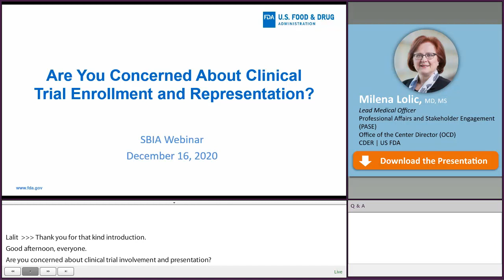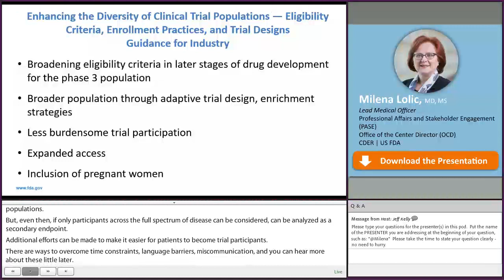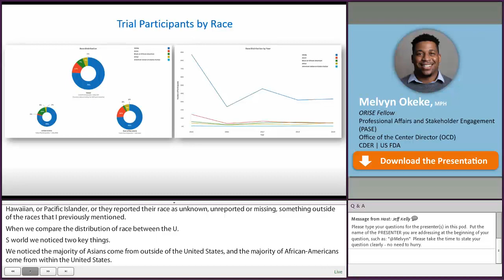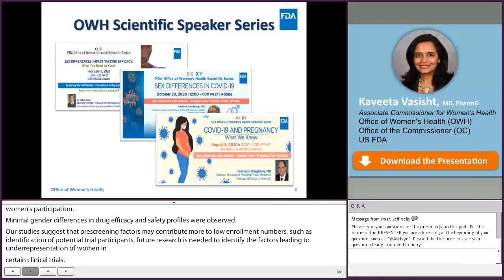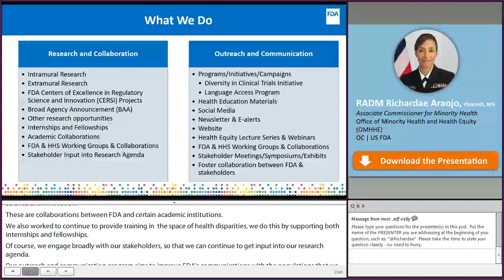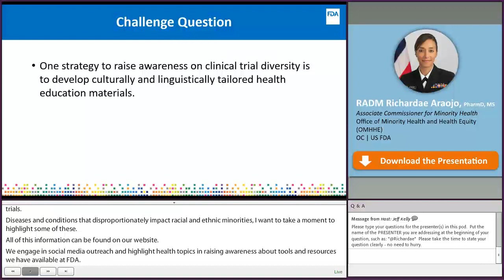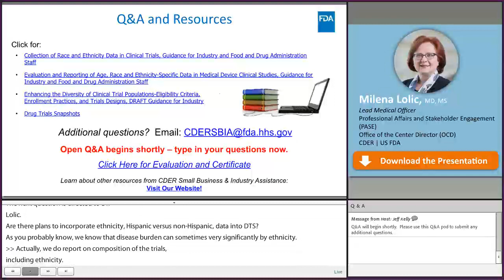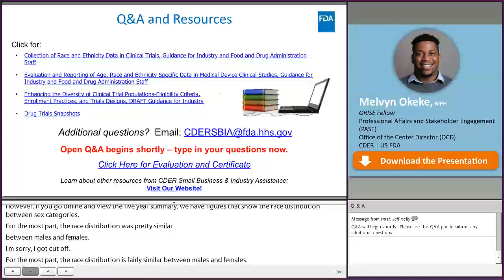Diversity in Clinical Trials: Learn about Enrollment Trends and Resources from FDA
FDA will share CDER’s most recent assessment of clinical trial diversity and discuss efforts to advance diverse participation in clinical trials including relevant FDA guidance and regulations.
Presenters:
Milena Lolic, M.D., M.S
CDER | FDA
Melvyn Okeke, M.P.H.
CDER | FDA
Kaveeta Vasisht, M.D., Pharm.D.
Associate Commissioner for Women's Health | FDA
RADM Richardae Araojo, Pharm.D., M.S.
Associate Commissioner for Minority Health | FDA